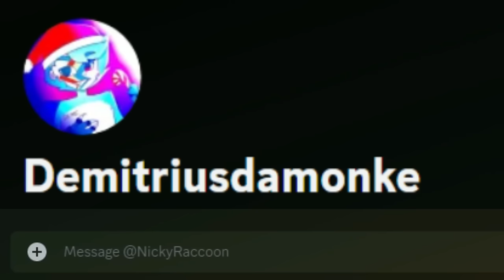Ghost in The Graveyard but with a Real Ghost.. | Gorilla Tag VR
Special thanks to demitriusvr for helping out with this!

In this gorilla tag vr oculus quest 2 scary ghost in the graveyard video, jonsan and fans play the minigame ghost in the graveyard but the ghost is an actual gorilla tag ghost with mods trolling us, we hope you guys enjoy the video.